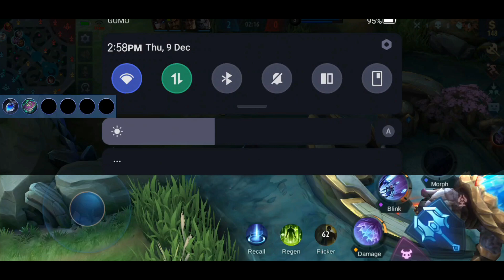Perfect Confuse!! Valentina Best Build For Midlane | Top 1 Global Valentina Build | MLBB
Mythic Grind Gameplay Series:
Gameplay
Tutorial
Build and Emblem

Valentina Best Build, Item, Valentina Gameplay, Tutorial, Guide, Combo
Goal: Making contents based of the heroes I use to push rank as well as giving tips, build, and top global players build